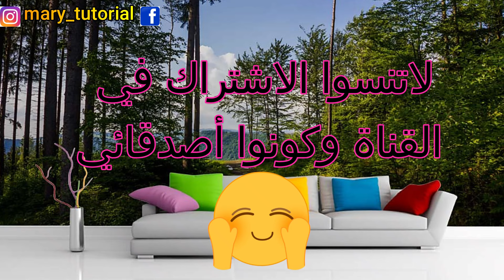طبعات و أقمشة خريف شتاء 2024 / 2025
في هذا الفيديو قدمت لكم جميع صيحات طبعات و أقمشة خريف شتاء 2024 / 2025 فرجة ممتعة .